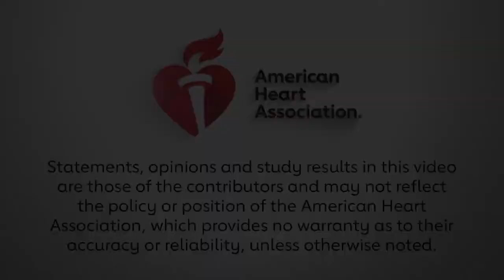Real World Data for Evidence Generation A Trialist's Perspective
QCOR conference chair Adrian Hernandez, MD, MHS and Bob Harrington, MD, AHA president-elect, discuss some of the insights and questions arising out of a session they participated in on using real-world data for evidence generation.